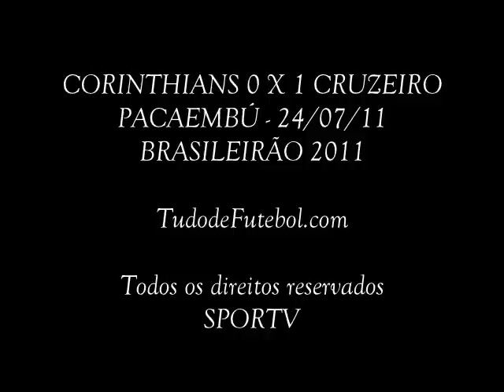CORINTHIANS 0 X 1 CRUZEIRO - CAMPEONATO BRASILEIRO 2011 #11 RODADA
Ferrolho de Joel funciona, e Cruzeiro vence líder Corinthians no Pacaembu
Raposa se entrega na marcação acaba com série invicta do Timão na casa do adversário. Golaço de Wallyson ou falha do estreante goleiro Renan?